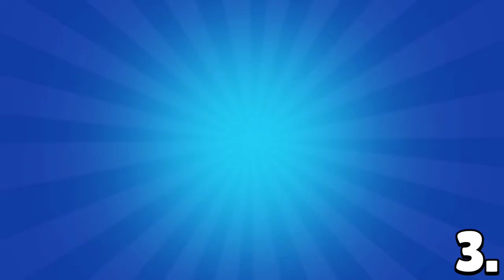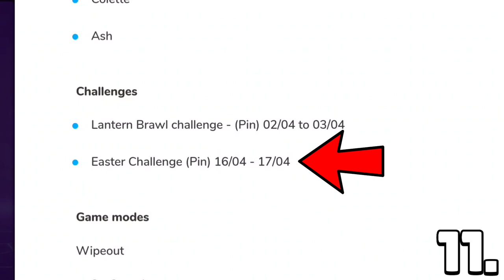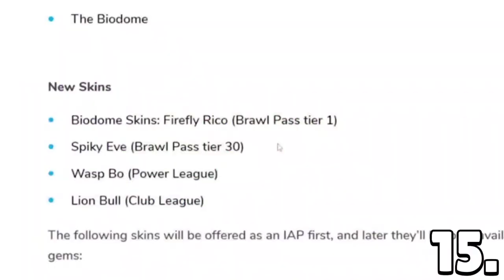19 UPDATE TAJNI koje ĆE VAS ZAPREPASTITI... 😲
19 UPDATE TAJNI koje ĆE VAS ZAPREPASTITI... 😲 | KRILE
Gledaj Sledeće:

Brawl Stars se UPORNO NASTAVLJA NA KANALU KRILE! I u ovom videu sam Vam pokazao NEŠTO PREZANIMLJIVO tj. BUUUKVALNOO SAM VAM POKAZAO 19 UPDATE TAJNI koje ĆE VAS ZAPREPASTITI! Možete gledati i:  (da da 😋). OBAVEEZNO ODGLEDAJTE VIDEO DO KRAJA, TAMO JE NAJZANIMLJIVIJE!

Nije kao Brawl Vesti, ili Top 5 Stvari / Misterija u Brawl Starsu, ili bilo koji dru‌gi Brawl Stars video. Nije ni Teorija za Brawl Stars Update / Novu Sezonu - Brawlera, već 19 UPDATE TAJNI koje ĆE VAS ZAPREPASTITI... 😬

⭐SOCIAL:⭐

Hvala SVIMA KOJI SU POSTALI MEMBERI  👇
• brle kiki